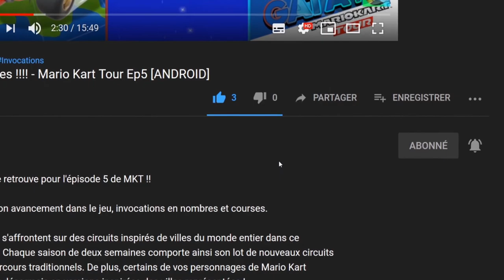Black Future 88 un Rogue-Like 2D Puissant 💪 Let's Play "Découverte" [SWITCH]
Bonjour à tous et ⭐️ Bonne Année 2020 ⭐️

Je vous présente aujour'dhui une Pépite sur Switch j'ai nommé Black Future 88 , un puissant Rogue like avec une bande son qui arrache tout (avis aux amateurs ) allez c'est partis

📌 Black Future '88 est un jeu de tir de type rogue-like en 2D à l'ambiance synthpunk. Escaladez une tour dont les niveaux, générés de manière procédurale, évoluent constamment. Rejoignez le sommet et tuez le maître des lieux... avant que votre cœur n'explose !

Tirez, tailladez, esquivez et renforcez-vous pour survivre aux pièges mortels, aux ennemis sanguinaires et aux gigantesques Gardiens qui vous barreront la route dans un sublime 1988 alternatif.Le monde ne s'est pas remis du cataclysme nucléaire déclenché par Duncan, l'architecte de la tour. Les premières bombes ont explosé pendant l'été de l'année 1988. En décembre, elles avaient caché le soleil derrière une pluie constante. Après cela, nous avons décidé d'arrêter de mesurer le temps, et depuis, nous sommes toujours en 1988.

Tout ce qui avait survécu à l'attaque initiale est mort dans le déluge qui a suivi. Nous sommes dans l'après. Il n'y a plus de mois ni de semaines. Tout se mesure aux minutes qu'il nous reste à vivre.Incarnez l'un des derniers survivants et frayez-vous un chemin jusqu'au sommet de la tour pour tuer l'architecte et mettre fin à la pluie nucléaire. Grimpez pour mourir, mourez pour survivre.Mort en altitude : escaladez une tour générée de manière procédurale et battez-vous pour survivre à un déluge de feu, d'acier et de lasers.Un monde synthpunk original : jouez dans un monde dystopique rétro-cyberpunk.

Tentez de survivre à 5 zones distinctes proposant chacune des défis différents.

Choisissez votre calvaire : choisissez parmi 5 personnages jouables, avec chacun leurs forces et leurs faiblesses.Brisez des amitiés : testez votre ingéniosité et vos réflexes en coopération locale pour vivre une expérience unique de rogue-like coopératif.Tuez les Gardiens : battez-vous pour survivre aux différents boss qui gardent chacune des zones du jeu.Machines à fumée et rayons laser : mourez les armes à la main !

 Équipez-vous de l'une des 50 armes uniques du jeu, qui ont toutes des pouvoirs spéciaux.Évoluez pour survivre : le seul moyen de survivre quand tout, y compris votre propre cœur, veut votre mort, est de trouver l'équilibre entre bonus et malédictions. Faites des choix stratégiques et créez vos combinaisons parmi 30 buffs et malédictions différents.Des défis quotidiens : chaque jour, un nouveau défi est généré, avec des conditions particulières qui mettent vos compétences à l'épreuve et vous permettent de vous comparer à d'autres joueurs dans un classement mondial. Battez-vous pour survivre, mais aussi pour triompher !Pour le plaisir des oreilles : une bande-son géniale composée au synthétiseur analogique.